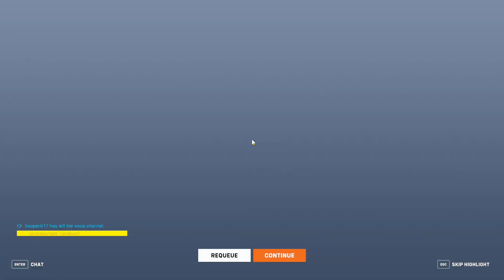Overwatch 2 Clip - Switching to Moira